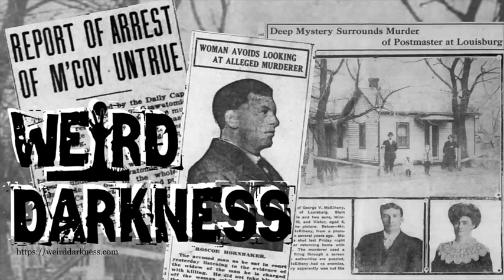“THE GEORGE MCELHENY MURDER SOAP OPERA” and More True Stories!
When you think of bleak, mysterious murders with a Gothic hue, a small town in early 20th century Kansas is not the first thing that springs to mind. Neither is a postmaster, for that matter.  Well, think again.  *** Not everything creepy that happens to someone can be classified as paranormal or otherworldly.  In fact, a majority of the things that give us goosebumps and set our hair up straight are totally explainable… but that doesn’t mean they aren’t terrifying.  We’ll look at some true stories from people who had some creepy experiences that while scary, were not of supernatural origin. *** One girl seemed to be able to move things with the power of her mind.  Another girl seemed to have the strength of a dozen men.  Were they charlatans, mere entertainers, or were their powers derived from something supernatural? *** AND MORE!

“Creepy Things This Side of Normal” by Michelle Nati for Graveyard Shift
“The Electric Girl and the Georgia Wonder” by Romeo Vitelli for Providentia
Weird Darkness theme by Alibi Music Library.